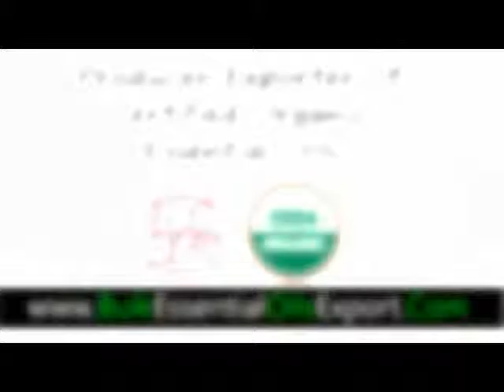Essential Oil Supplier in Mississauga